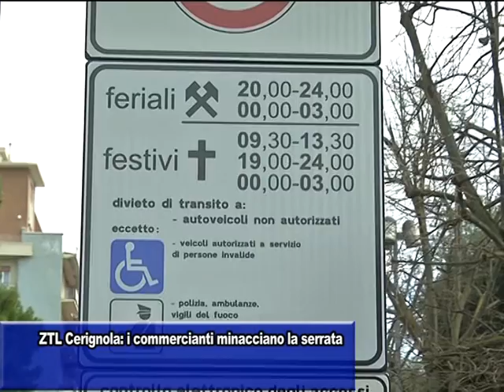ZTL CERIGNOLA: I COMMERCIANTI MINACCIANO LA SERRATA